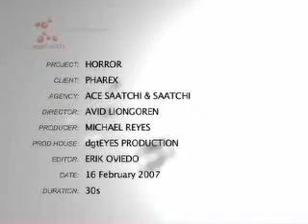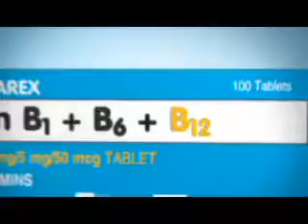"Horror" - PHAREX B Complex TV Commercial (Visayan)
Pharex B complex is essential in the repair of damaged nerves. It helps maintain healthy nerve cells that results in the relief of common nerve problem symptoms such as pangangalay and pamamanhid along with restoring normal nerves and muscle functions.